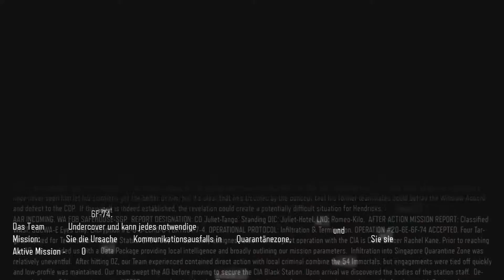Let‘s Platin - Call of Duty: Black Ops 3 [PS4] - Folge 05.4 - Hmmmhmmhmm,..EASY! [HD] [Deutsch]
Black Ops 3 und mein Platinrun teils solo, teils im Coop auf der  Playstation 4. Viel Spaß mit Folge 05.4.
► Freigeschaltete Trophäen:
Siehe 05.1.
CALL OF DUTY: BLACK OPS 3
Shooter von Activision Blizzard Entertainment (2015)